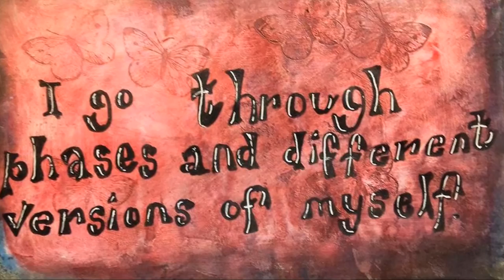❤Flip through 29faces in September 2016 Challenge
I don’t have  separate videos of all the faces in this challenge, because it is time-consuming, especially when working on bigger surfaces and with more products. So I chose to only make videos of the drawings on my small paper pad and of course the ones that also participated in other challenges as well. But here you can watch all of them! Hope you enjoy it! ❤Click on “SHOW MORE” for all the links and more!...

❤And I’m excited to let you know that my Print "Purple Waves" has been selected to be included in the Society6 Shop!